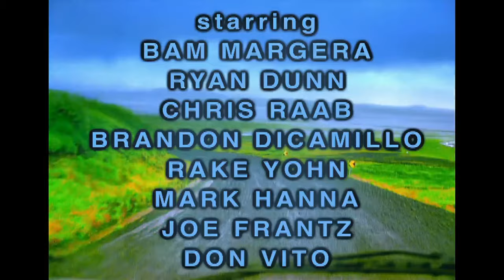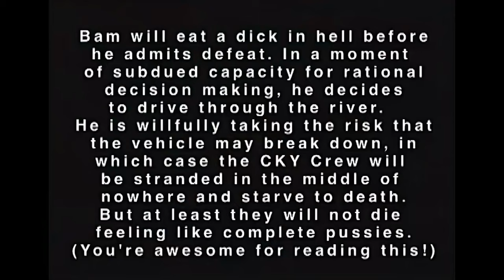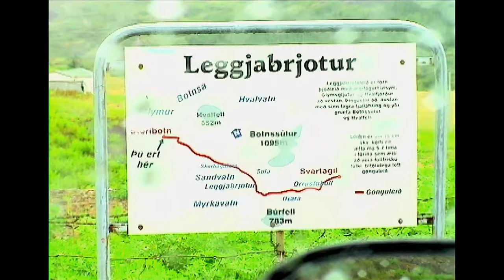CKY THE ICELAND WATERFALL BARREL RYAN DUNN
The CKY video series is a series of videos produced by Bam Margera and Brandon DiCamillo and other residents of West Chester, Pennsylvania. "CKY" stands for "Camp Kill Yourself".[1] The series was part of the basis for what eventually became Jackass.

Four videos were released, Landspeed presents: CKY (later called CKY), CKY2K, CKY3, and CKY4: The Latest & Greatest. There is also a CKY documentary DVD, which is a supplemental item in the CKY Box Set, as well as two CKY Trilogy sets, both of which are compilation DVDs featuring scenes from the previous CKY DVDs. The videos were named after Bam Margera's brother Jess and his band CKY.

The videos feature Bam Margera, Brandon DiCamillo, their friends, and Margera's relatives performing various stunts and pranks, interspersed with skate footage of Margera and other professional skateboarders.[2] A trademark of the skating footage was to show unsuccessful trick attempts immediately followed by the same skater pulling the trick off. CKY started when Margera and his friends were in the same graphics arts class at school in West Chester, Pennsylvania. During class, they would go out to a field and film skits, eventually being compiled into the CKY series. In a 2002 interview, Margera said that more than 400,000 copies of the series have been sold.[3]

In 2018, producer Joe Frantz confirmed that he had begun remastering all four videos for HD release. They were released in 2019 on the now-defunct streaming service DCTV.[4]